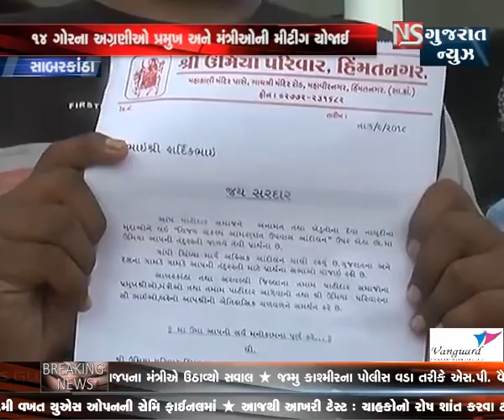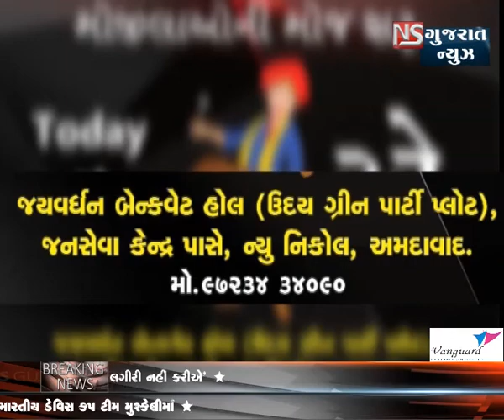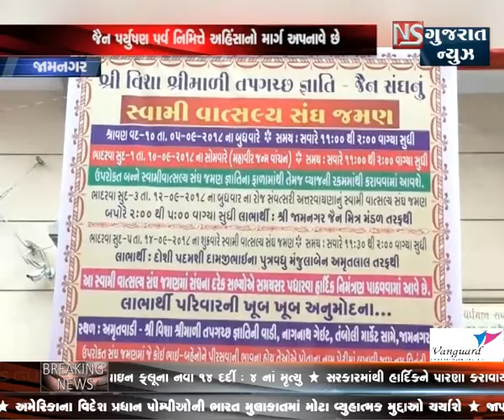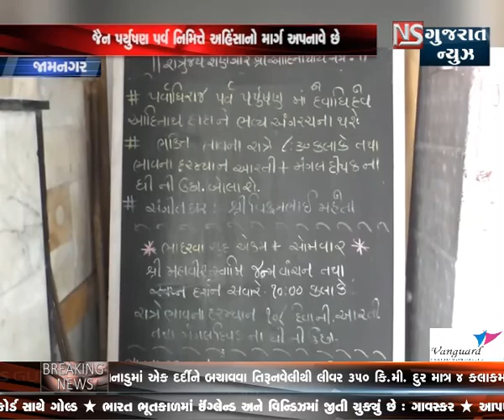KHABAR GUJARAT - bulletin - 1 || NS GUJARAT NEWS